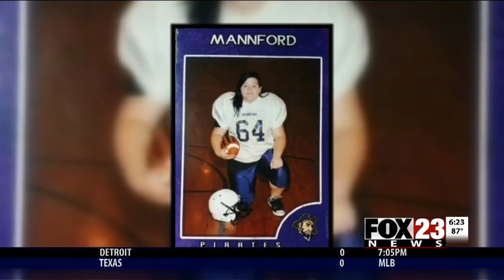VIDEO - Mannford 15-year-old breaks national weightlifting records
Mannford 15-year-old breaks national weightlifting records